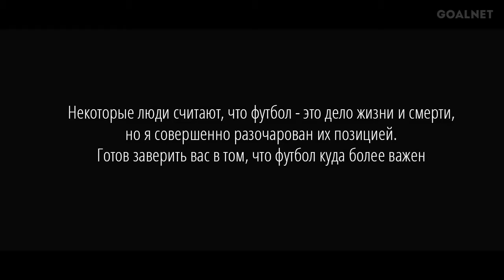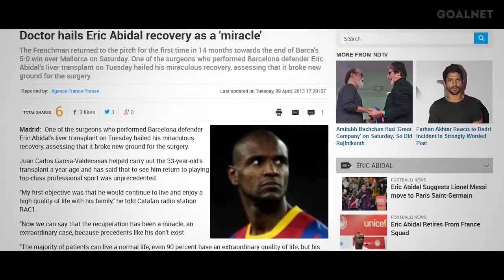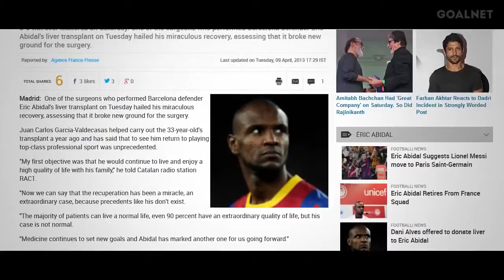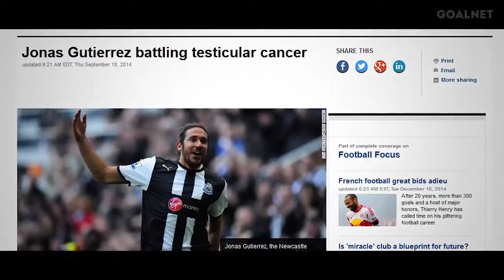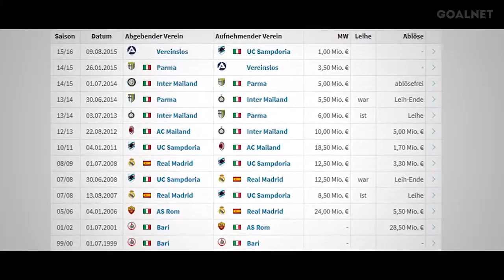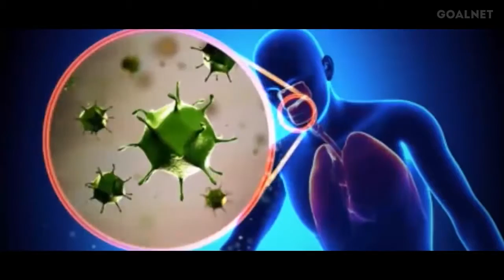Футболисты победившие смертельные болезни mp4